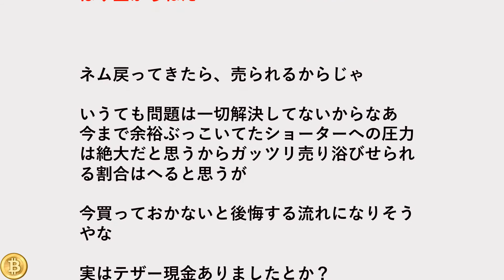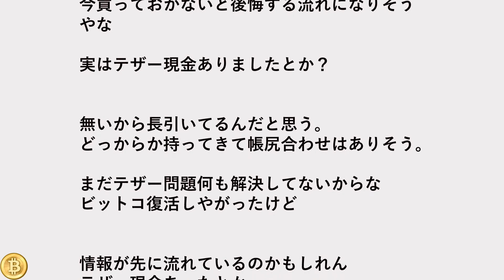【超絶悲報】リップルが値を戻す中でもズッ友のネム値上がらず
リップルが値を戻す中でもズッ友のネムの値が上がらない件について